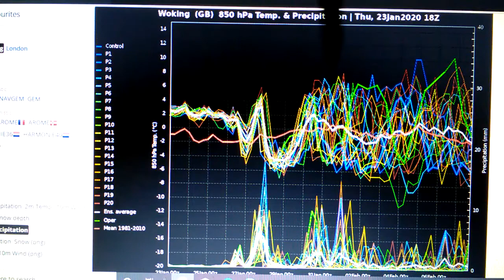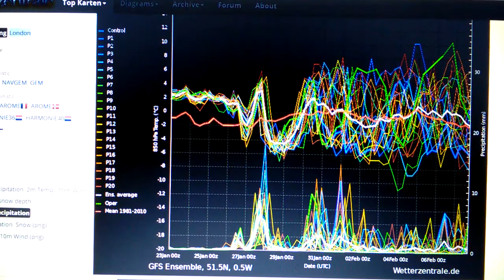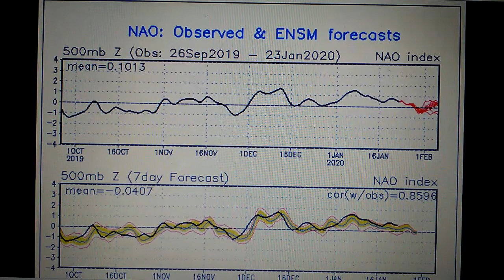NEXT WEEK'S ATLANTIC ONSLAUGHT WEATHER UK 2020.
TALK ABOUT UPPER GLOBAL SEA TEMPERATURE AND THE WEATHER FORECAST FOR THE FUTURE IN THE UK. NO JOKE I'M ALWAYS 85% RIGHT ABOUT THE WEATHER ACROSS THE UK.